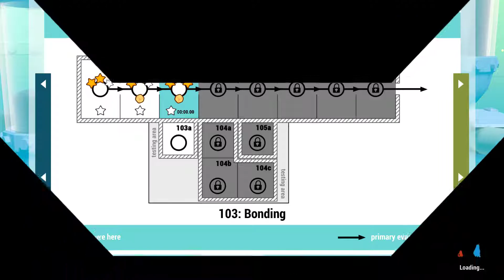For Irish, Shift Happens Demo :P